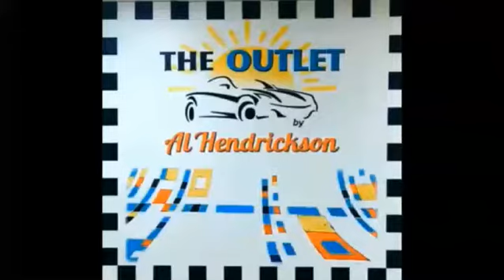Pre-owned Outlet By Al Hendrickson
New & Used Dealer in Coconut Creek
Serving Fort Lauderdale and Coral Springs, FL
Al Hendrickson Toyota, Coconut Creek's Trusted Dealership

Al Hendrickson Toyota continues to offer the same level of care that our family owned dealership had back in 1989 when we first opened our doors. We've worked hard over the years to create a hassle-free, no pressure atmosphere that allows Coconut Creek, Florida drivers to enjoy their new Toyota Corolla search. We'll continue to remain dedicated to both our customers and associates, working hard to earn your business time and time again. Our new and used Toyota dealership near Pompano Beach, FL is open seven days a week, so don't hesitate to get in touch with us today!